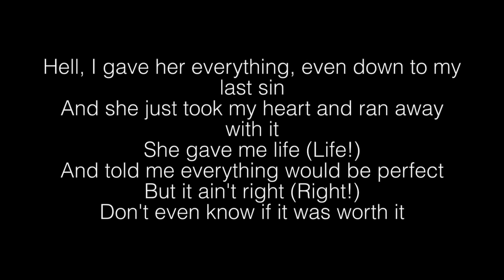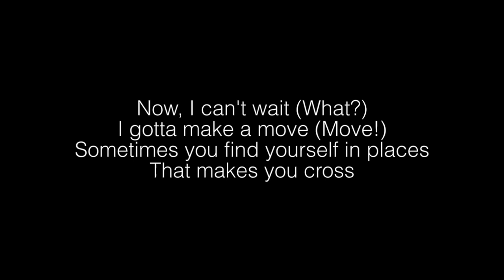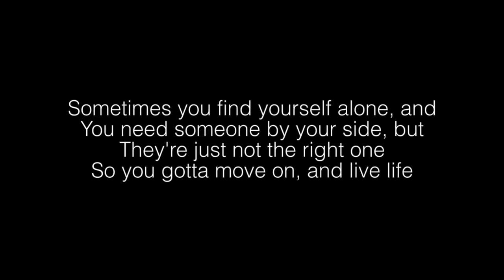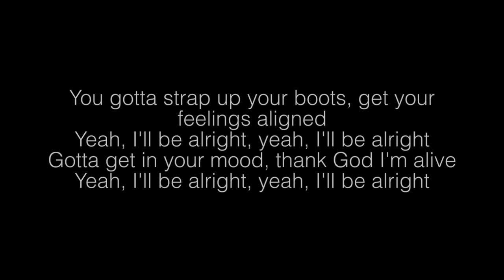Blanco Brown- Georgia power Lyrics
Georgia power- Blanco Brown Lyrics

"Georgia Power"

No, I can't stay
I gotta hit the road
Sometime life teach you a lesson
That makes you cold (Cold!)

Hell, I gave her everything, even down to my last sin
And she just took my heart and ran away with it
She gave me life (Life!)
And told me everything would be perfect
But it ain't right (Right!)
Don't even know if it was worth it

You gotta strap up your boots, get your feelings aligned
Yeah, I'll be alright, yeah, I'll be alright
Gotta get in your mood, thank God I'm alive

Eeny, meeny, meeny, meeny, miny, moe
I'll never, ever, ever let her take my soul
Don't aim too high, don't shoot too low
Everything that live gon' grow
Gotta get it while we're on the go
Bless the hearts that try to take my soul

Now, I can't wait (What?)
I gotta make a move (Move!)
Sometimes you find yourself in places
That makes you cross

Hell, I gave her everything, even down to my last sin, yeah
She paired up with Satan and they became the best of friends
She fed me life

Said you jumped on a plane, but you jumped the broom
Well, you left your feelings with the honeymoon
Yeah, you left your feelings with the honeymoon
Said you dropped your feelings when you left her cold
She was playin' with your heart, tryna get your gold
Playin' with your heart, tryna get your gold

Sometimes you find yourself alone, and
You need someone by your side, but
They're just not the right one
So you gotta move on, and live life

Woo, woo
Woo, woo